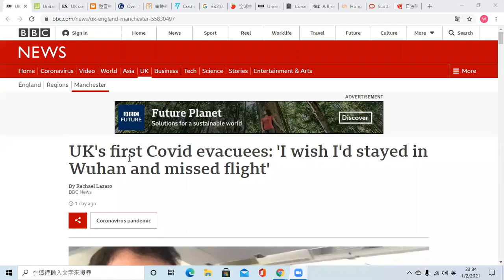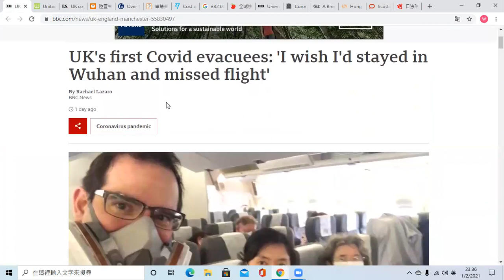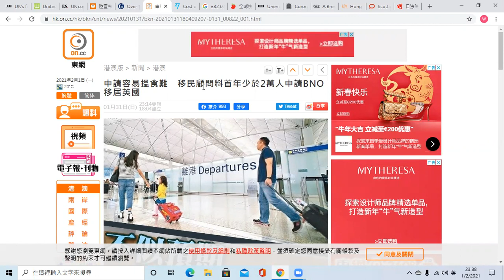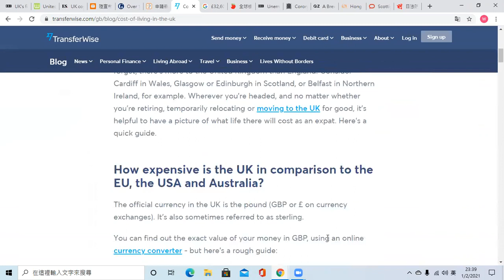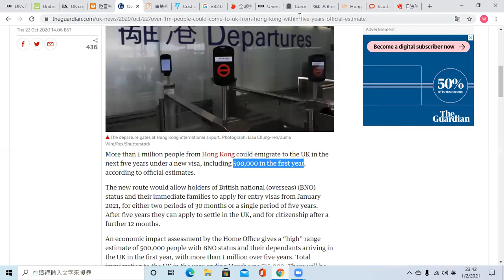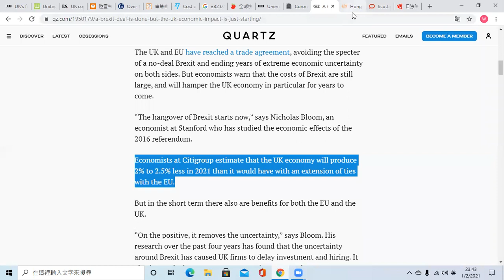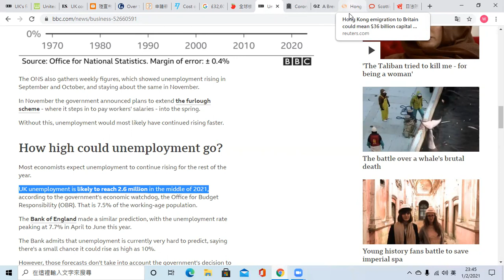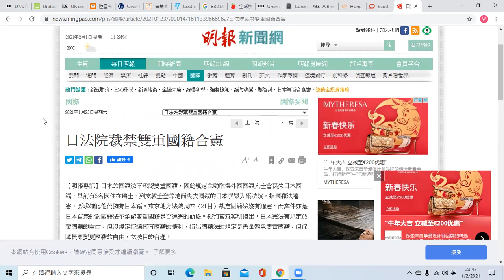去年疫情爆發時從武漢回國的英國人﹐今天後悔了。可笑有些香港人卻想過去﹐他們想在英國會有甚麼前景？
去年疫情爆發時從武漢回國的英國人﹐今天後悔了﹐說當初最好上不了機。英國疫情仍然嚴峻﹐令國人都後悔回國﹐可笑卻有些香港人想過去﹐說的當然是BNO移民英國的計劃﹐其實他們想在英國有甚麼前景？我們看看資料﹐大家討論一下。英國經濟因脫歐下滑﹐失業率高企﹐期望香港人帶著錢過去救市。找工作是不大可能了﹐英國本已有兩百多萬人待業﹐難道做暴徒幫蘇格蘭爭取獨立謀生？在英國撐不下去回港？希望會取締雙重國籍﹐把這漏洞封好。